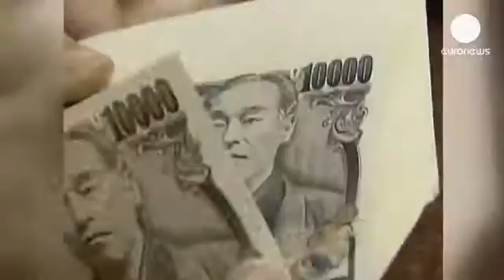Contradictory times at the Bank of Japan - economy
Even as the Bank of Japan's new governor Haruhiko Kuroda is set to aggressively pump cash into the economy to revive it, he has warned that the country's debt levels are "unsustainable".

Kuroda has been brought in by new Prime Minister Shinzo Abe to back government stimulus measures, but one analyst is not hopeful that they will work:

Andrew Freris, Senior Investment Strategist-Asia with BNP Paribas Wealth Management, said: "My expectations are, unfortunately, this is exactly the same remedies we have been having in the last 15 years. Except this time they are multiplied, let's say, by two. And I have my grave doubts whether they are going to be effective in changing structurally the Japanese economy, except providing a very welcome, but potentially short- to medium-term, boost to equity markets."

Shares would rise with  further stimulus, but so to would the risks of an an economic bubble.

The central bank chief seems aware of that saying Japan's public debt - at more than twice GDP - is "abnormal" as well as unsustainable, but apparently he is determined to push ahead anyway with what has been described as a monetary shock-and-awe campaign.

That is because Japan's economy desperately needs answers. It is mired in low-grade deflation and has suffered four recessions since 2000. At the same time, an ageing population and weak consumption is gradually hollowing out much of the manufacturing base that provided the foundation for Japan's modern economy.

Kuroda's first scheduled policy meeting in charge of the Bank of Japan will be on April 3-4.